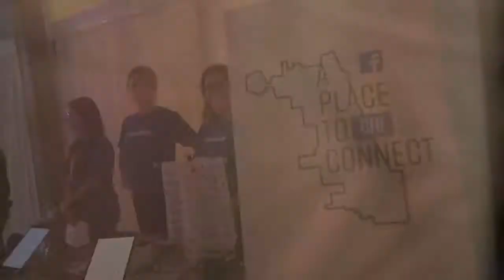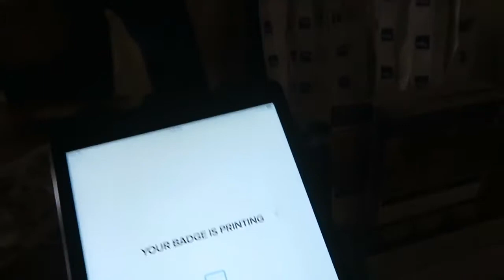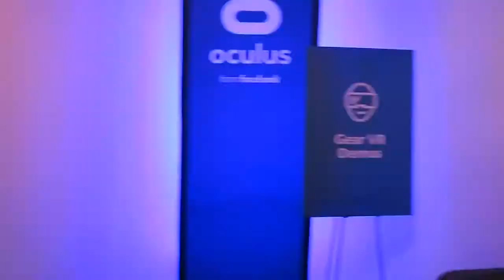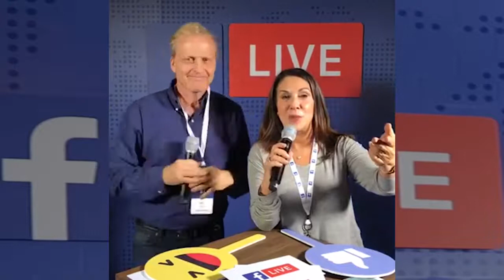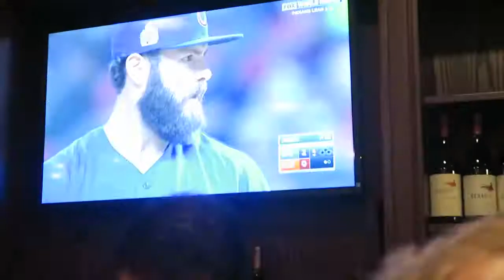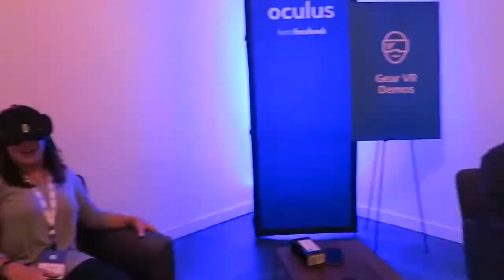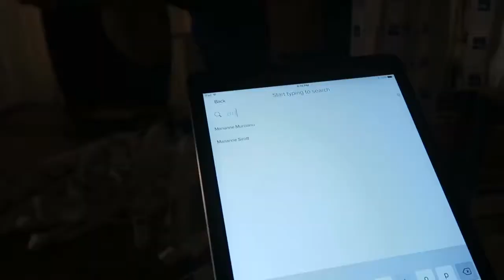WE'RE DISCOVERED BY FACEBOOK!!!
The Facebook staff in Menlo Park, CA notice that Bob Sirott and Marianne Murciano and their fans converge on Facebook LIVE just about every night in Chicago